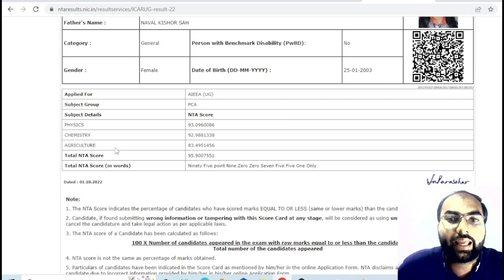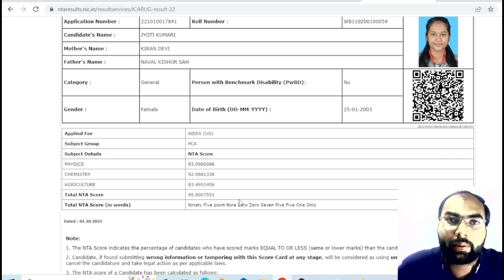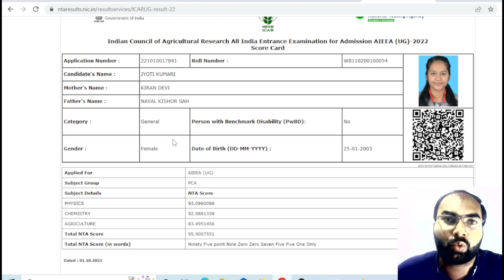ICAR 2022 Result Released | ICAR Result आ गया | How to Check ICAR 2022 Result | ICAR Scorecard 2022